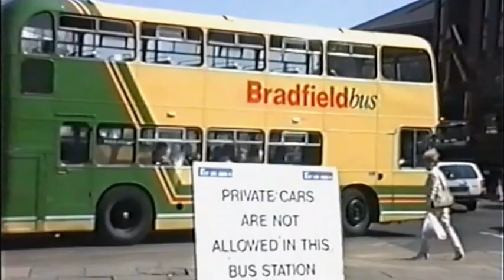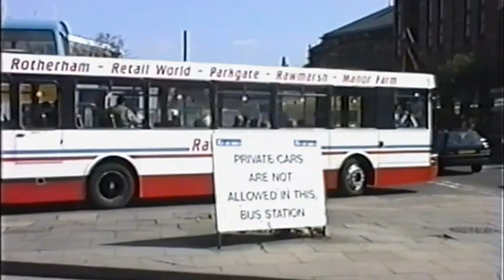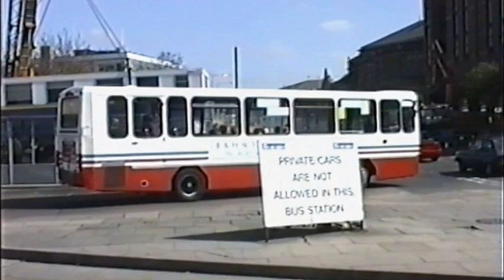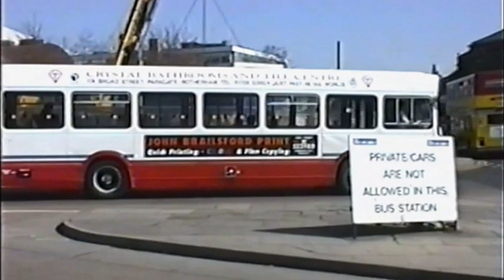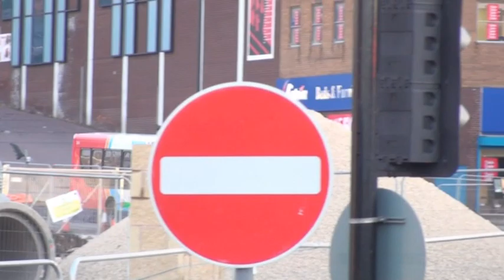Busflix - Rotherham Buses 1991—2013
A look at buses in and around Rotherham over the years from 1991 to 2013.